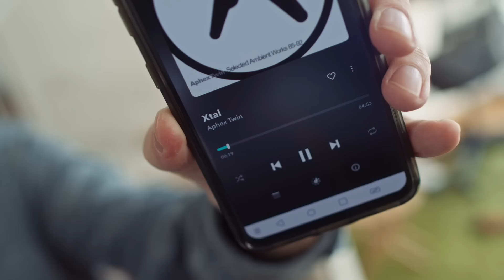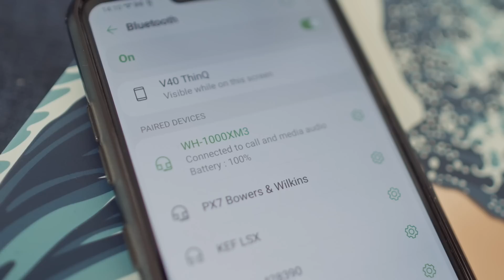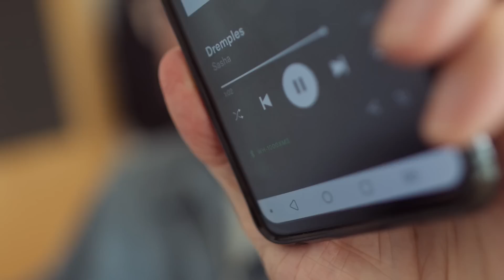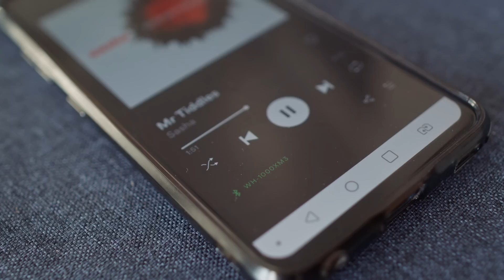CD-quality BLUETOOTH streaming is COMING SOON (via aptX LOSSLESS)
Camera: Olaf von Voss | Editor: John Darko | Motion GFX: John Darko | Ad segment: Jana Dagdagan

DID YOU KNOW WE HAVE A PODCAST?